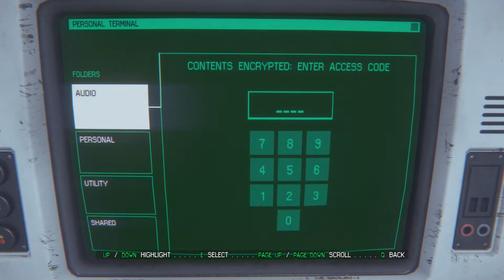Rongo Fears Alien Isolation - Episode 19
Join me as I hide in the brightest, most well-lit corner of the space station, carefully watching with my megawatt blaster at the ready.